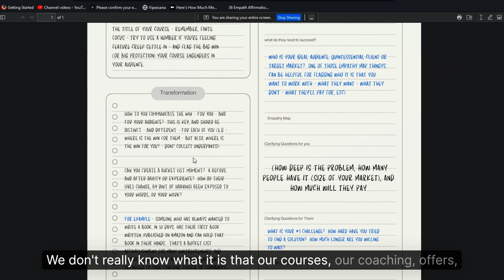The Secret to a Successful Life Coaching Business in 2024 (start here)